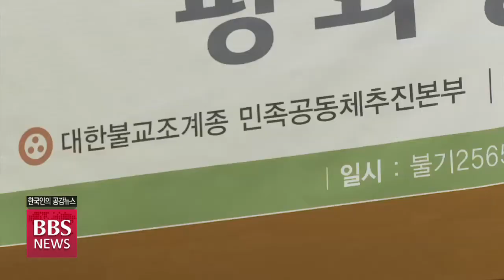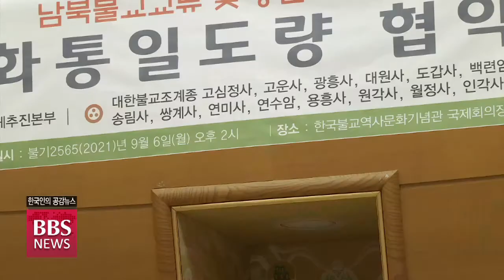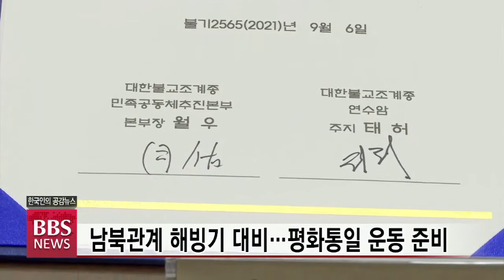[BBS뉴스] '불교계 통일사업 후원'...민추본, 평화통일도량 단체 협약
조계종이 종단의 남북평화통일 사업을 지원할 후원 사찰들과 단체 협약을 맺고 불교계 대북교류활동 활성화에 더욱 속도를 내기로 했습니다.

조계종의 대북교류 전담기구인 민족공동체추진본부의 평화통일도량 단체 협약식 현장, 박준상 기자가 취재했습니다.